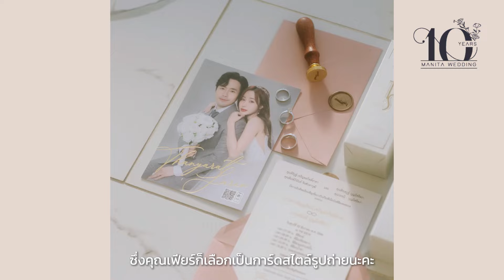💍 รีวิวงานแต่งงาน "คุณเฟียร์" และ "คุณกอล์ฟ" ในการเตรียมงานแต่งงานแค่ 3 เดือนเท่านั้น 💖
💍 รีวิวงานแต่งงาน "คุณเฟียร์" @Thanyarat Charoenpornkittada และ "คุณกอล์ฟ" @Thanawin Krirkariyathakorn ในการเตรียมงานแต่งงานแค่ 3 เดือนเท่านั้น   💖

Wedding Venue : @facebook.com/theerosbkk
Wedding Dress :  @facebook.com/VarisaWedding
Wedding Invitation :  @facebook.com/manitawedding/

💌หน้าร้าน Manita Wedding ยินดีต้อนรับค่ะ เปิดให้บริการทุกวัน เพื่อความสะดวกและรวดเร็วลูกค้าที่ต้องการมาหน้าร้านรบกวนนัดล่วงหน้าก่อนนะคะ

📌สาขาแจ้งวัฒนะ
จ - ศ : เวลา 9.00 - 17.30 น.
ส - อา : เวลา 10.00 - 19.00 น.
📌สาขาสามย่าน
ทุกวัน เวลา 10.00 – 19.00 น.
📌สาขาชลบุรี
📌สาขาโคราช
💟สอบถามเพิ่มเติมได้นะคะ